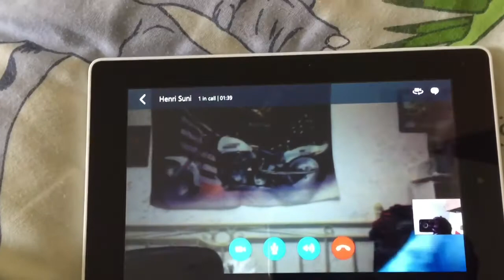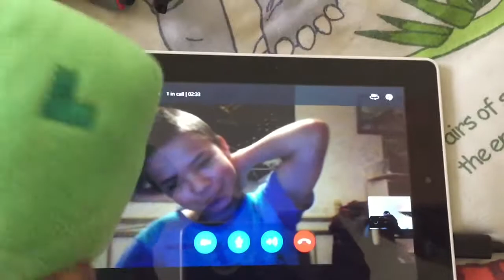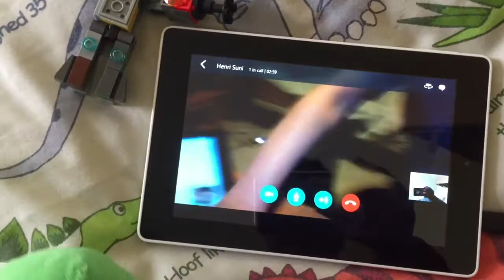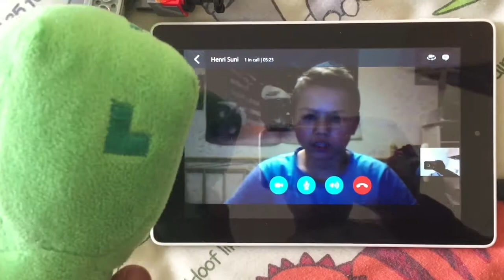Talk About My Life With Henri Suni: 2K Special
Thanks for 2K Views and let's see if we can get more subscribers
Make sure you Sub to Henri Suni